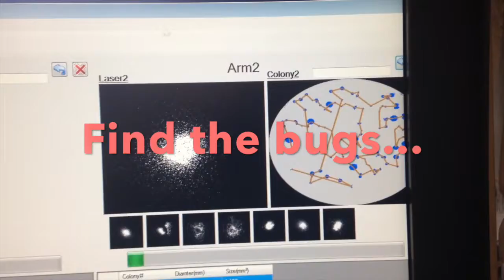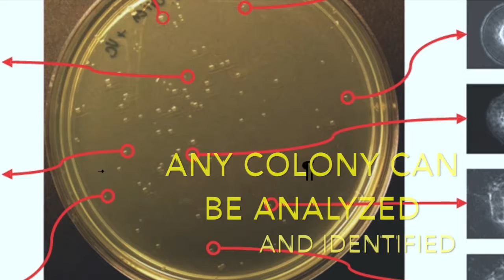Hettich Beam movie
Elastic Light Scatter for Microbial identification